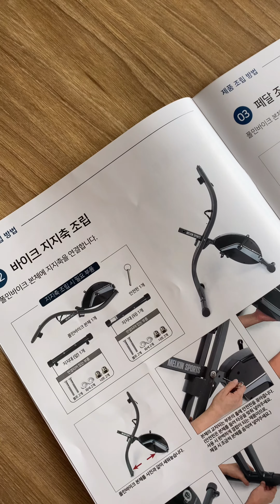vlog🦪 송도 암남공원 조개구이 미경이네